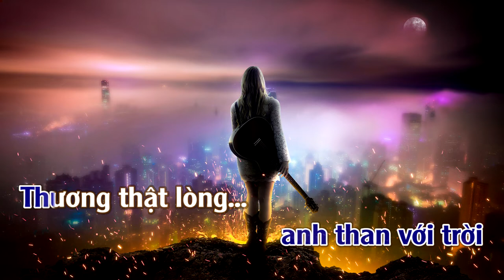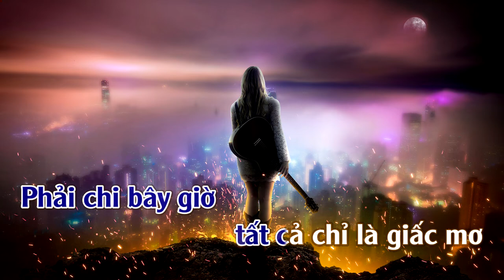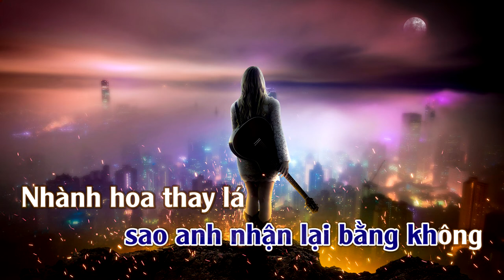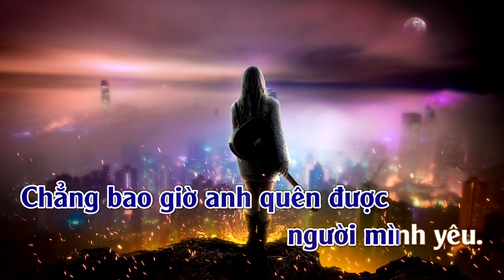Người Lạ Thoáng Qua | Karaoke | Tone | Nam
NGƯỜI LẠ THOÁNG QUA --Tác Giã: Phan Đình Tùng